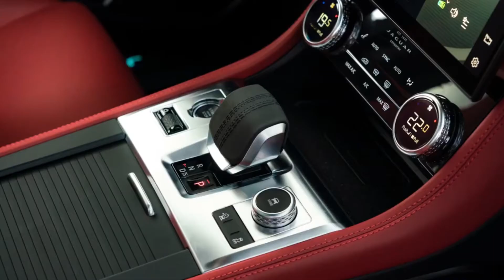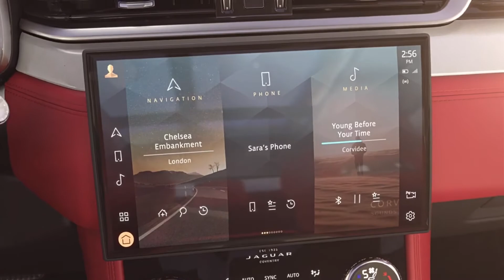New 2021 Jaguar F-PACE P400 MHEV R DYNAMIC SE EIGER GREY Interior, Exterior